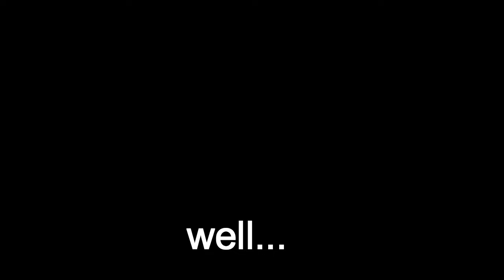4Story Ancient - Old school server - 2016 (Black Strobe - I'm A Man)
You liked this video? So register now and watch the official introduction video of 4Story Ancient (4Ancient

Nation - Valorian
Guild - International
credits for music - Black Strobe - I'm A Man
(Album: Burn Your Own Church - Beggars Japan)